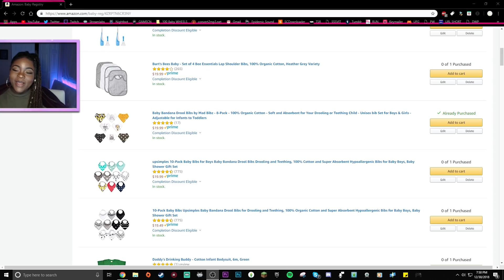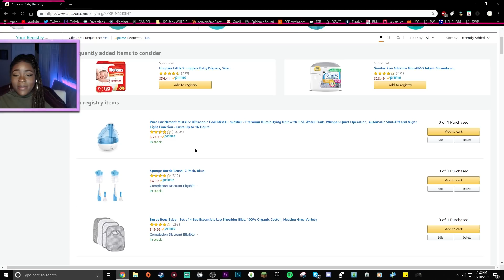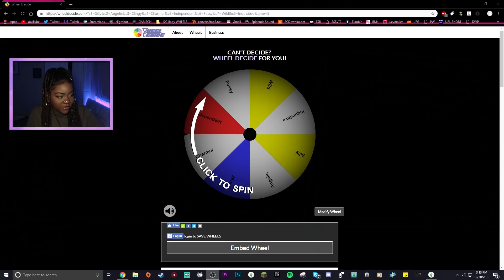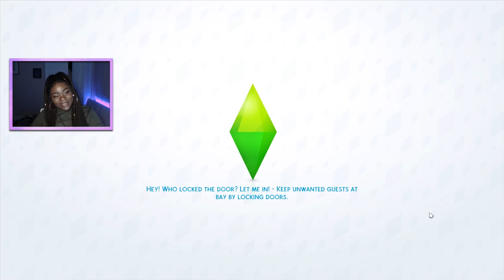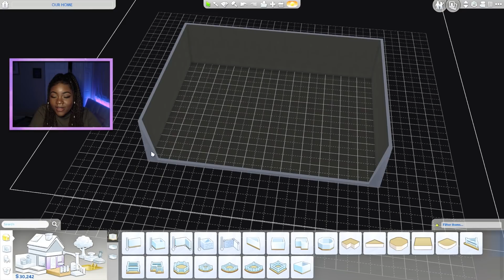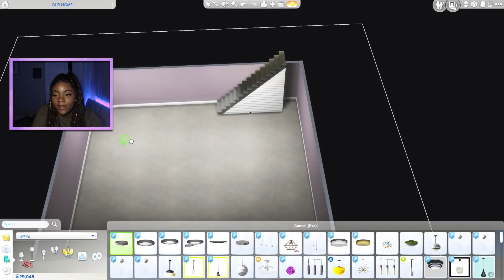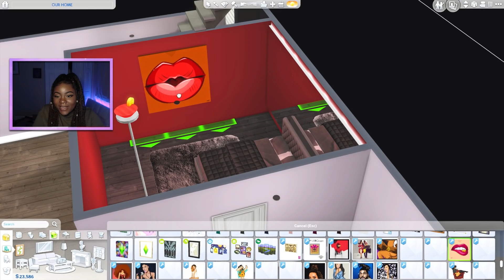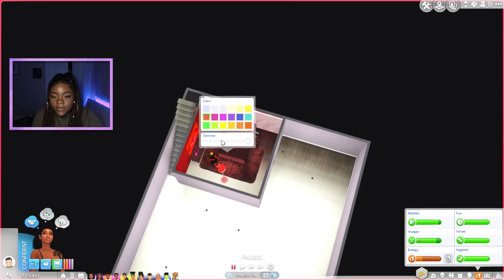SIMS 4 100 BABY CHALLENGE with A TWIST #17 *2 HOURS!!*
9 down 91 more to go?

MY BABY REGISTRY

The sims 4 100 baby challenge with a TWIST! Watch ARYANA SIMONS make a bunch of babies with a bunch of different sims.
Will she be able to handle this challenge starting with NO MONEY & NO HOUSE?? If you enjoyed this video comment

LIKE THIS VIDEO *remember 2k+ Likes = 1 spin 4k+ Likes = 2 spins*

☆☆☆☆More Info☆☆☆☆

(INFO IN THE ABOUT SECTION OF MY CHANNEL)

FAQ:
Recording Software: OBS Studio
Microphone: Blue Yeti
Origin ID: Xureila
My Age: 20teen
My PC: Specs In About Section of my Channel *